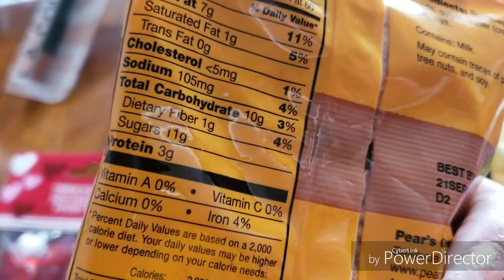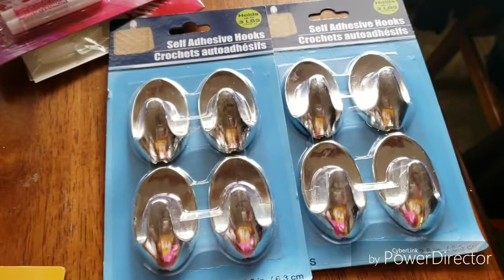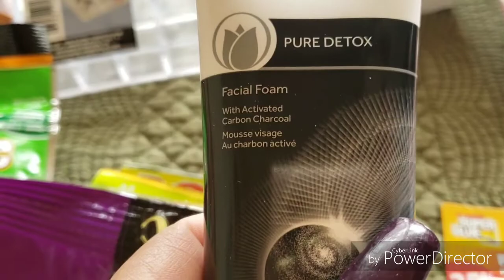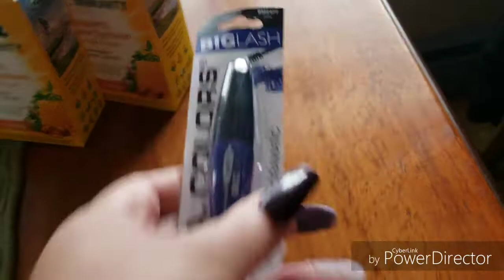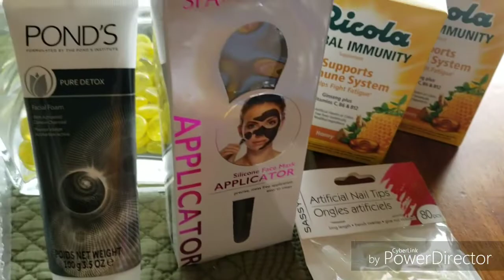Another Dollar Tree haul...